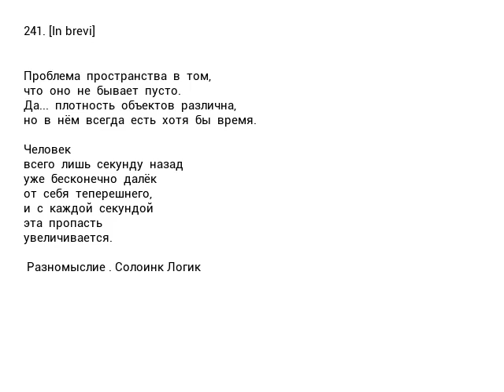241. [In brevi]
241. [In brevi]

Проблема  пространства  в  том,
что  оно  не  бывает  пусто.
Да...  плотность  объектов  различна,
но  в  нём  всегда  есть  хотя  бы  время.

Человек
всего  лишь  секунду  назад
уже  бесконечно  далёк
от  себя  теперешнего,
и  с  каждой  секундой
эта  пропасть
увеличивается.

Разномыслие . Солоинк Логик

9.792. Серия «Разномыслие».
Книги, которые делают нас умнее.
Книги, которые делают нас сильнее.
Книги, которые делают нас смелее.
Книги, которые нас воодушевляют.
Книги, которые нас окрыляют.
Книги, которые раздвигают границы разума.
Книги, которые расширяют сознание.
Книги, которые пробуждают душу.